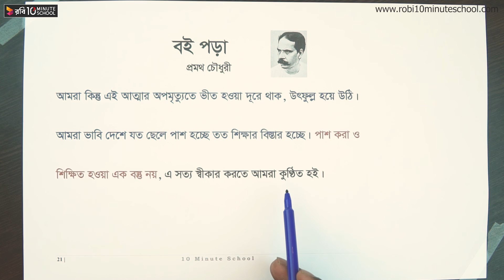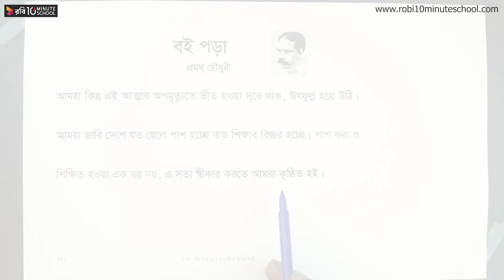বই পড়া - পর্ব-১৯ [SSC]